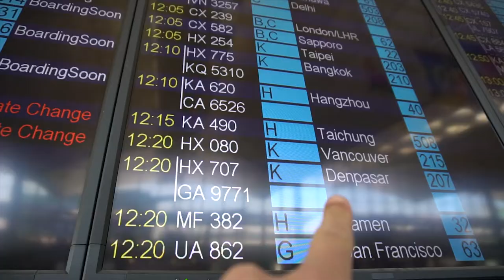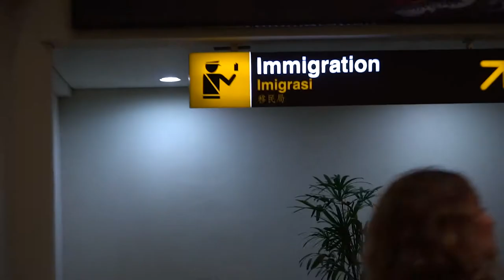Two girls in a pool and an explanation - 074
**EXPAND FOR ALL INFO, SOCIAL MEDIA & SONGS

FOLLOW ME